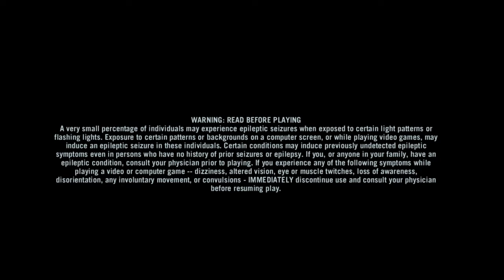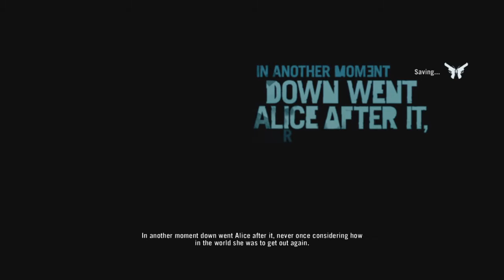Far Cry® 3 Classic Edition_20210223033101